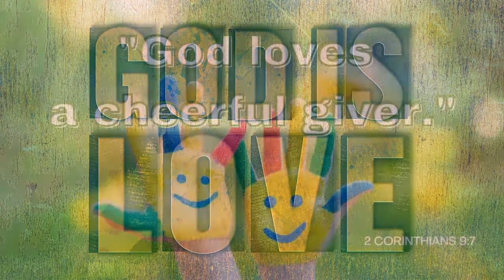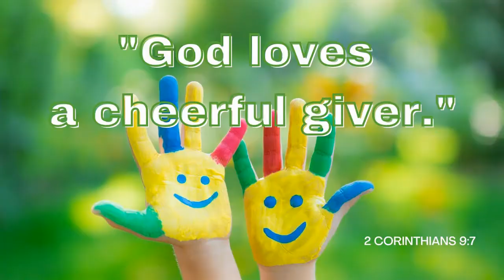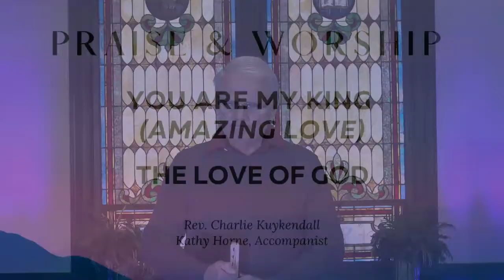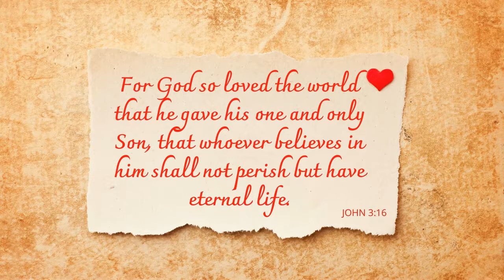LOVE, Life, Live!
Sunday Worship Service - February 14, 2021

Luke 15:11-31
It's not enough to believe in God; you must understand the nature of the God Jesus came to introduce. From this passage, we can learn three important things about God.
1. God grieves when we sin.
2. God runs when we come home.
3. God restores when we repent.

Senior Pastor, Dr. Charles J. Thomas
Family Ministries Pastor, Austin Aldridge
Worship Leader, Rev. Charlie Kuykendall
Pastoral Care Pastor, Rev. Tom Bergman
Pianist, Kathy Welch-Horne
Organist, Martha Collns

CCLI Licenses:
473825
CSPL131152
CRL097249